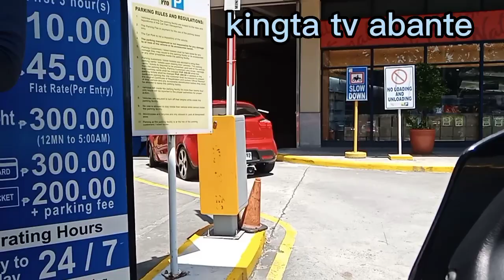My thanks to everyone who supports me#tagalog thankful kingtatvabante .